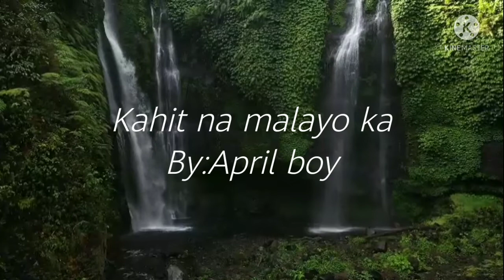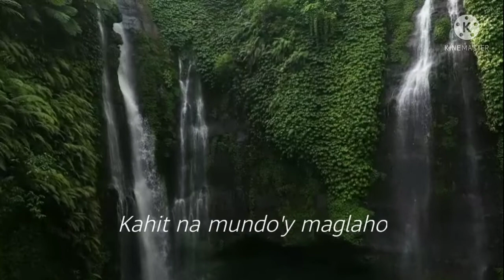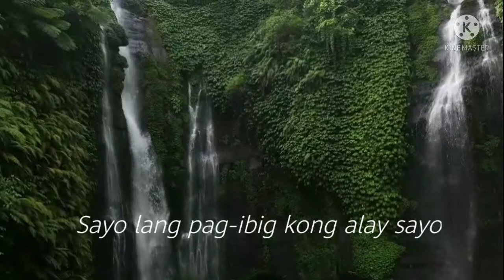No copyright song kahit nasa malayo ka❤️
Awesome song family love... Alay sa taong lumayo